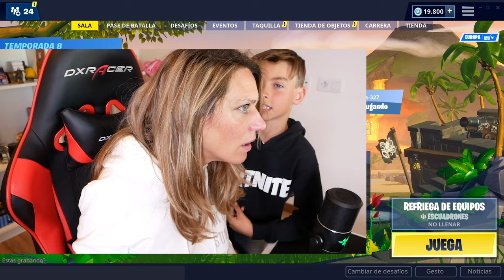NICO ¡ME ENSEÑA A JUGAR A FORTNITE POR PRIMERA VEZ!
Hellooo VanesaSquad , Hoy por fin he decidido que Nico me enseñe a jugar a Fortnite por primera vez y así convertirme en una proasa del Fortnite!! Apoyádlo si queréis que siga entrenando! :-P

Un besazo!